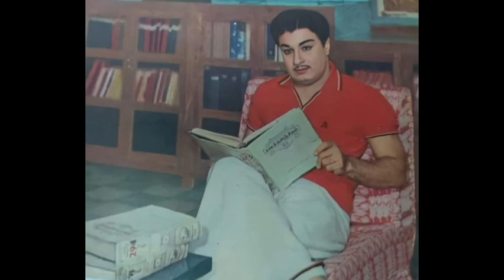MGR THE LEGEND 120 / SPEECH ABOUT MGR IN TAMIL